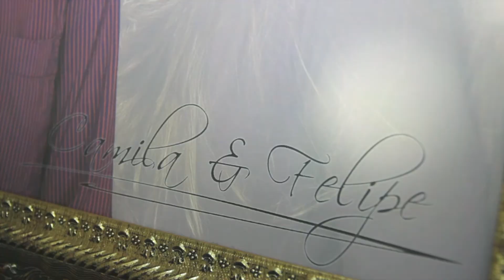Camila|Felipe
Compacto melhores momentos
em 11 de janeiro de 2014
Igreja Evangélica Ágape - Santo Antonio
Imagens e Edição - In Focu Filmes
Fotografia - Haph Fotografia